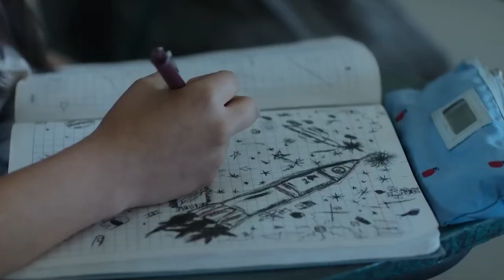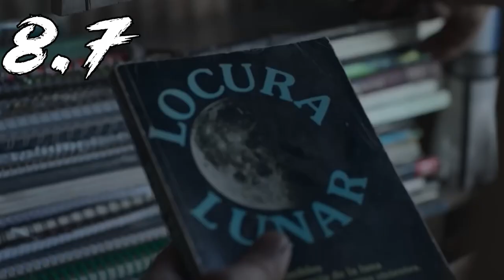Si eres MAESTRO ¡Tienes que ver ESTA PELICULA! RADICAL -Reseña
| Contactame |

2- Ver  los comerciales completos y dejar tu like.

3- Únirte al canal como patrocinador por solo $99 pesos mensuales  (arriba hay un boton azul que dice unirte)

7-Hago esto por que disfruto comunicar ideas, opiniones y sueños cumplidos y por cumplir , mi opinion es sincera  y con el objetivo de  ayudarte a tomar una decisión de manera desenfadada y relajada del mundo del cine y de los videojuegos o simplemente pasarte un buen rato.

 A.Ness